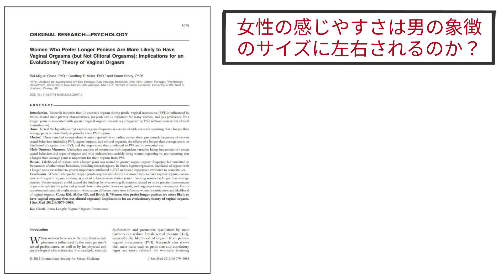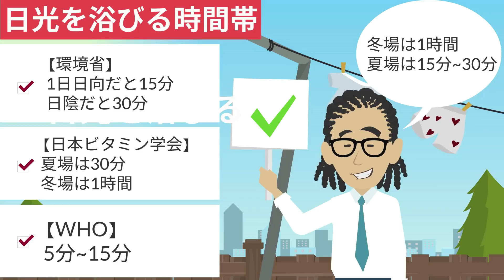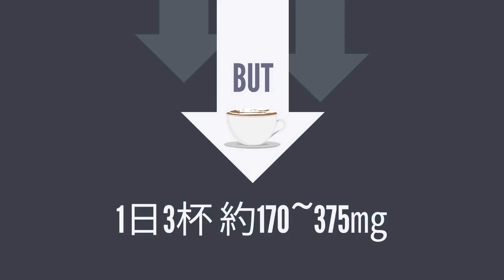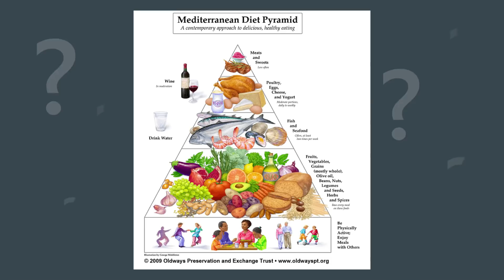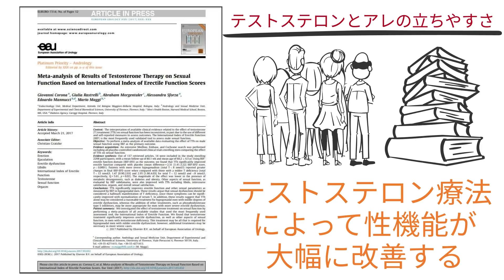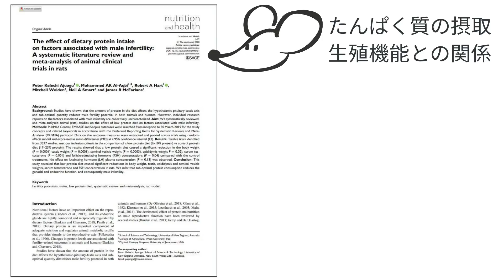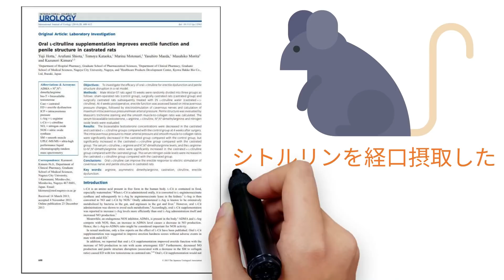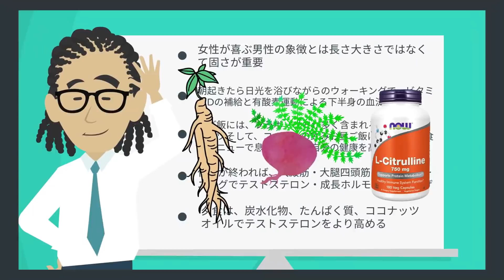【完全保存版】男の象徴を強く・硬くさせる科学的手法 ~女性を最も感じさせる男のルーティン~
男の象徴を強くさせる科学的な方法の完全版です！！

~目次~
0:00~　オープニング
2:41~　本編
16:28~　まとめ

【関連商品】
ビタミンD

プロテイン

L-シトルリン